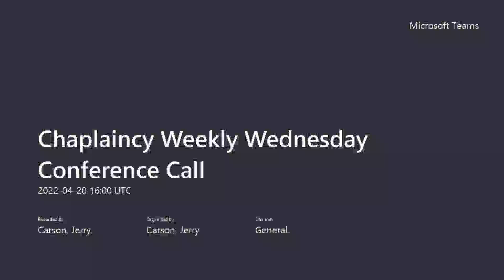April 20th 2022 International UAW Chaplaincy WebEx.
UAW Region 8, Facilitated by Chaplain, Sarah Carothers, Local 276, Retiree.